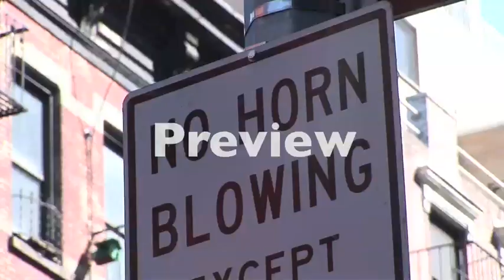Stock Footage World